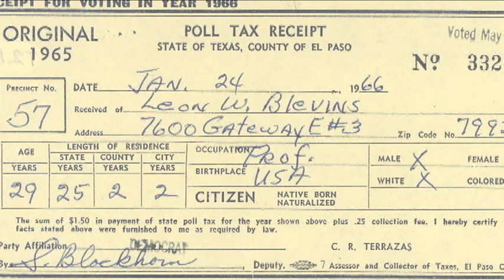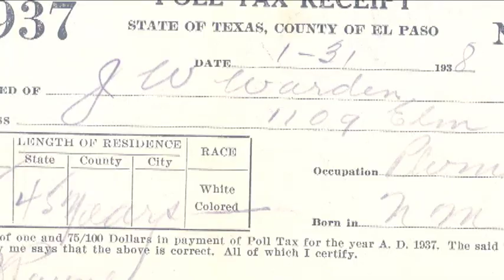Perspectives El Paso 97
Former elections administrator Javier Chacon outlines the functions of this El Paso County office.